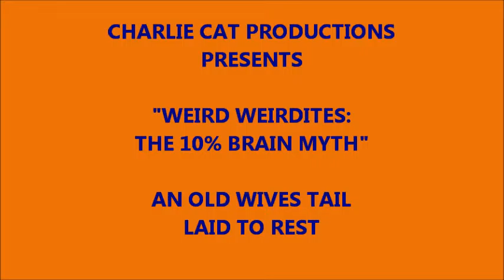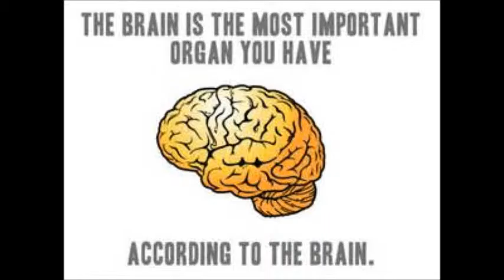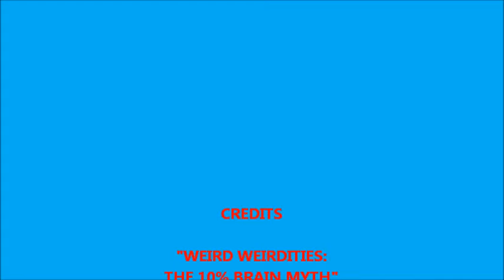WEIRD WEIRDITIES: THE 10% BRAIN MYTH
I have heard it over and over that humans use only 10% of their brains.  While some don't even use that much this just does not stand to reason, thus this short video!